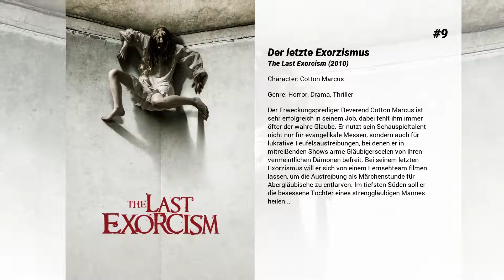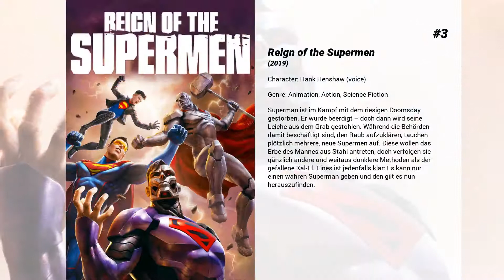Die besten Patrick Fabian Filme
Liste über Die besten Patrick Fabian Filme

13. Spring Breakdown - Radauhennen im zweiten Frühling
Gayle (Amy Poehler), Becky (Parker Posey) und Judi (Rachel Drath) sind seit Jahren beste Freundinnen. Die Mittdreißigerinnen träumten schon immer davon, eine fabelhafte In-Clique zu werden, blieben aber stets uncoole Außenseiter. Als Becky inoffiziell Ashley (Amber Tamblyn), die Tochter ihres Chefs, zur hippen Spring-Break-Ferieninsel south Padre Island begleiten soll, sieht sie ihre Chance gekommen. Die drei Damen stürzen sich auf den angesagten Feierstrand, ummit Bier und Bikini endlich nachzuholen, was ihnen während der Schulzeit versagt blieb. Eine denkbar schlechte Idee, wie sich bald herausstellt...Ein Ladies-Trio mittleren Alters begibt sich auf die Suche nach seiner verlorenen Jugend und versucht, sein langweiliges Leben umzukrempeln. Die stark unzurechnungsfähigen College-Kids sorgen zuerst für jede Menge Gags. Später jedoch regt die vergnügliche Komödie auch zum Nachsinnen an, wenn sie eine Lanze für unangepasste Individuen bricht.

12. Wer ist John Galt?
Dagny Taggart (Samantha Mathis) ist die Erbin einer transkontinentalen Eisenbahnlinie. Um das finanziell angeschlagene Unternehmen zu retten, baut Taggart eine Linie zu den Ölfeldern von Ellis Wyatt. Dabei beginnt sie eine Affäre mit dem Stahlindustriellen Henry Rearden (Jason Beghe). Der Besuch eines Unbekannten treibt Wyatt dazu, all seine Ölfelder niederzubrennen und unterzutauchen. Dagny glaubt, dass es sich dabei um einen "Zerstörer" handelt, der Unternehmen zum Aufgeben überredet. Diesen Feind will sie zur Strecke bringen.

11. End Game - Tödliche Abrechnung
Special Agent Alex Thomas hat versagt: In aller Öffentlichkeit erschießt ein Attentäter den Präsidenten. Fortan wird Alex von nagenden Selbstzweifeln zerfressen und gibt sich dem Alkohol hin. Da findet Reporterin Kate Crawford heraus, dass der Anschlag anscheinend gar nicht von einem irren Einzeltäter, sondern von einer perfekt ausgerüsteten Organisation vorbereitet wurde. Nun ist sie in großer Gefahr - alle Zeugen, mit denen sie spricht, kommen kurz darauf ums Leben. Ihre einzige Chance ist der abgehalfterte, verkaterte Thomas. Gemeinsam führen sie die Ermittlungen gegen alle Widerstände fort und stoßen dabei auf eine umfangreiche Verschwörung. Auf der Liste der verdächtigen stehen selbst Leute wie General Montgomery , Secret-Service-Boss Vaughn Stevens und die First Lady höchstpersönlich...

10. Bad Ass
Gerade aus dem Vietnamkrieg heimgekehrt, muss Frank Vega feststellen, dass man ihn in den USA nicht gerade mit offenen Armen empfängt. So hat ihn seine Freundin für einen anderen verlassen und auch sonst scheint man für einen Vietnamveteranen relativ wenig übrig zu haben. Ohne Job und Freundin verwahrlost Vega immer mehr, bis er schließlich auf der Straße landet und dort auch die nächsten 40 Jahre lebt. Alles ändert sich jedoch, als Frank Vega eines Tages in einem Linienbus einer von Skinheads bedrohten Dame beisteht und die Angreifer mit ein paar gezielten Schlägen zur Flucht zwingt. Vega wird zum gefeierten Lokalhelden, doch das Glück ist nur von kurzer Dauer, denn kurz nach seiner Heldentat wird Vegas bester Freund umgebracht. Als die Polizei beschließt, keine Ermittlungen in die Wege zu leiten, beginnt der Ex-Soldat kurzerhand selber für Gerechtigkeit zu sorgen.

9. Der letzte Exorzismus
Der Erweckungsprediger Reverend Cotton Marcus ist sehr erfolgreich in seinem Job, dabei fehlt ihm immer öfter der wahre Glaube. Er nutzt sein Schauspieltalent nicht nur für evangelikale Messen, sondern auch für lukrative Teufelsaustreibungen, bei denen er in mitreißenden Shows arme Gläubigerseelen von ihren vermeintlichen Dämonen befreit. Bei seinem letzten Exorzismus will er sich von einem Fernsehteam filmen lassen, um die Austreibung als Märchenstunde für Abergläubische zu entlarven. Im tiefsten Süden soll er die besessene Tochter eines strenggläubigen Mannes heilen...

8. Bad Ass 2: Bad Asses
Frank Vega, der Vietnamvetran, ist zurück in Los Angeles und will als schlagkräftiger Rentner für Recht und Ordnung sorgen. Als Rächer und Held derer die am Rande der Gesellschaft leben hat er diesmal schlagkräftige Unterstützung. Sein Freund Bernie, der zuweilen etwas mieseperisch ist, kämpft treu an seiner Seite um die Straßen von Los Angeles aufzuräumen und das Recht in die eigene Hand zu nehmen.

7. Frau mit Hund sucht Mann mit Herz
Die attraktive Kindergärtnerin Sarah ist geschieden und scheut Dates wie der Teufel das Weihwasser. Doch ihre patenten Schwestern starten einen Kuppelversuch via "perfectmatch.com". Einige desaströse Verabredungen - unter anderem mit dem eigenen Vater - später, will Sarah...